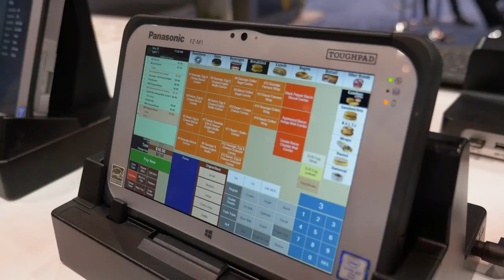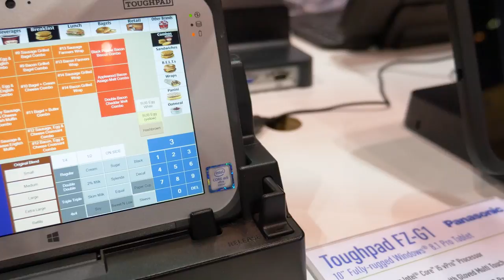Toughbook Propels Burgers, Brews, and Blockbusters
Flix Brewhouse COO Matthew Baizer discusses how implementing Panasonic’s Toughbook technology helped drive customer satisfaction and speed of service at the brewhouse cinema’s locations.